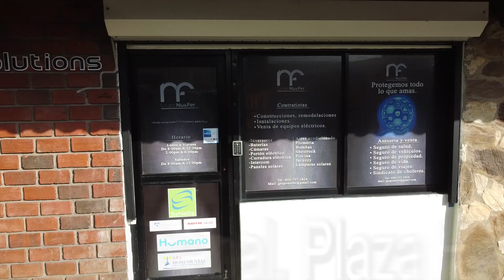GRUPO NU Y FER COMERCIAL